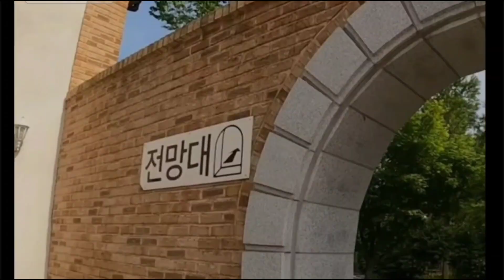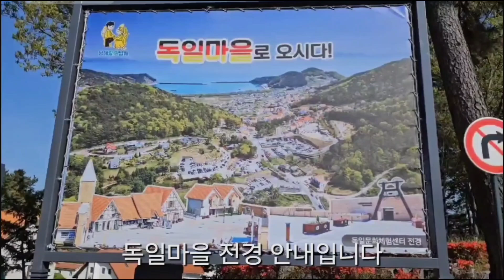여행 l 한국에 유럽이 있다!? l 모르고 가면 대참사